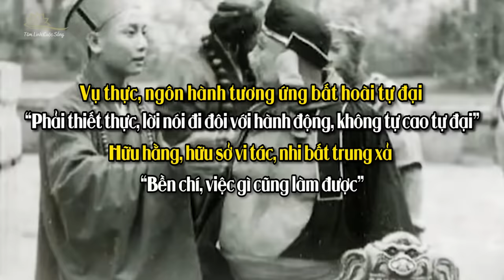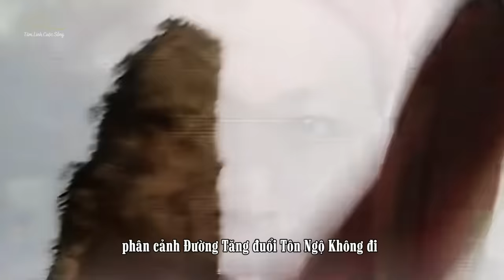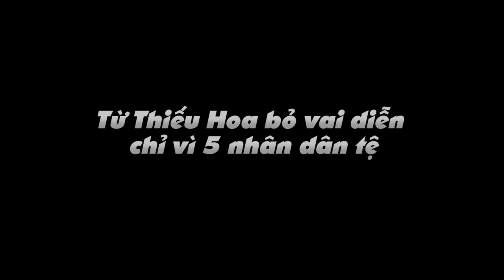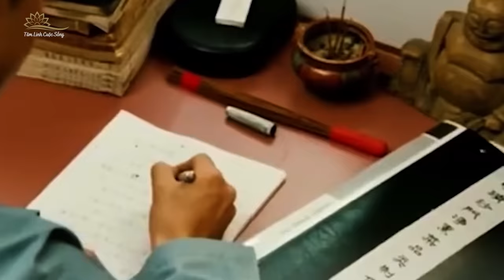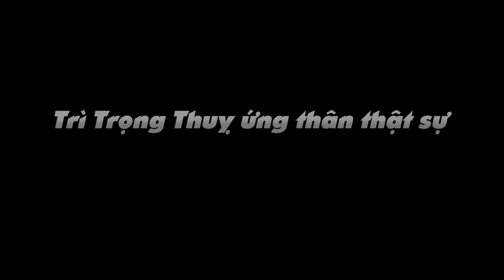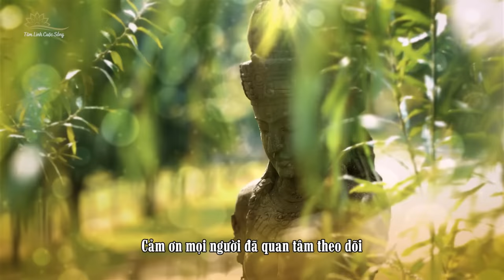Gặp Sự Cố 3 Lần Thay Người Khiến Cả Đoàn Phim Tây Du Ký Tin Vào Phật Pháp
Trong quá trình quay phim Tây Du Ký phiên bản năm 1986, một câu chuyện kỳ lạ đã xảy ra với vai diễn Đường Tăng mà đến hiện tại vẫn chưa ai có thể giải thích được. Câu chuyện này nghe qua có vẻ không có gì đặc biệt nhưng đây có thể là minh chứng cho việc có duyên với Phật. Chúng ta đều biết Tam thân trong Phật giáo có ba loại, đó là Pháp thân, Báo thân và Ứng thân. Và vai Đường Tăng trong Tây Du Ký chính là sự kết hợp kỳ lạ của Tam thân này.